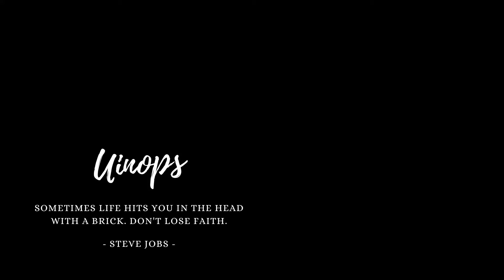Uinops ~ Steve Jobs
Sometimes life hits you in the head with a brick. Don't lose faith.

Steve Jobs